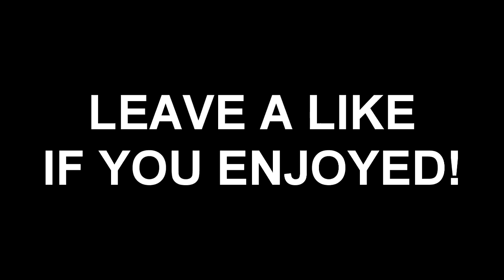TRICKSHOTTING AGAIN... (BO2 Trickshotting)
I'm trickshotting again...? Leave a like for more bo2 trickshotting videos with fans and such!